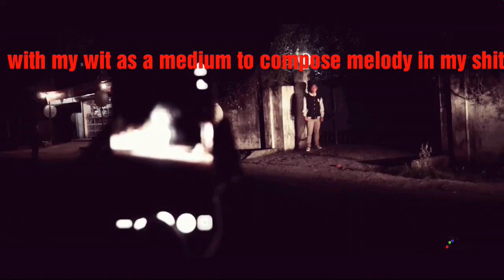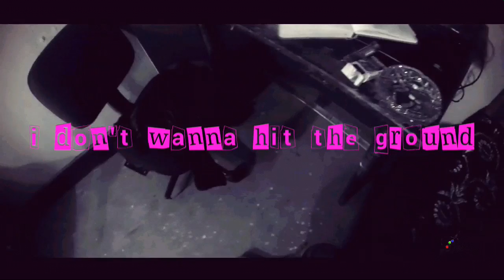Intergalactic Doge kamki lyrics video